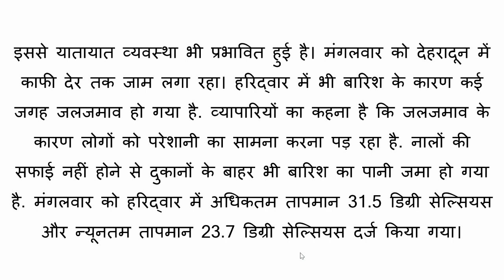उत्तराखंड में 3 जिलों के लिए भारी बारिश का ALERT जारी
उत्तराखंड मौसम : उत्तराखंड में भारी बारिश का ऑरेंज अलर्ट !!

Uttarakhand Champawat Flood
Uttarakhand Champawat River
Champawat Latest News
Champawat Today News
Champawat River Flow
Champawat Water Logging
Uttarakhand News
uttarakhand hindi news
Uttarakhand Live News
uttarakhand
uttarakhand news today in hindi
today
उत्तराखंड न्यूज़ लाइव today
uttarakhand corona news
uttarakhand cm news
uttarakhand fire news
uttarakhand corona news today
uttarakhand school news
uttarakhand weather news
uttarakhand rain today
heavy rain in uttarakhand paragraph
highest rainfall in uttarakhand
uttarakhand rain alert today
uttarakhand rain news today
rain in uttarakhand 2021
uttarakhand rain forecast
uttarakhand rain news in hindi
rainfall in sikkim
meghalaya rainfall
rain in kerala
rain in karnataka
rainfall in arunachal pradesh
rainfall in mizoram
uttarakhand rain today
uttarakhand rain
uttarakhand rain alert
uttarakhand rain forecast
uttarakhand rain disaster
uttarakhand rain 2020
uttarakhand rain fire
uttarakhand rain disaster in india
uttarakhand rain day
uttarakhand rain in kannada
latest uttarakhand rain news
uttarakhand rainfall
uttarakhand rainy season
uttarakhand rainfall data 2019
uttarakhand rainfall data 2020
uttarakhand rainfall data 2018
uttarakhand rainfall data
uttarakhand heavy rain
uttarakhand heavy rain and flood in india 2013
rainfall in uttarakhand 2020
heavy rain in uttarakhand today
uttarakhand rain forecast
high alert in uttarakhand today